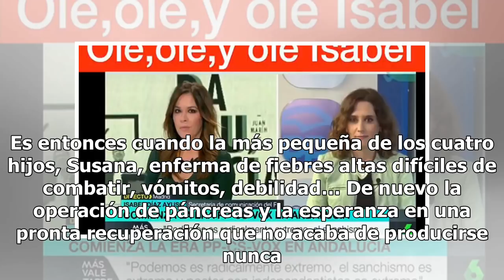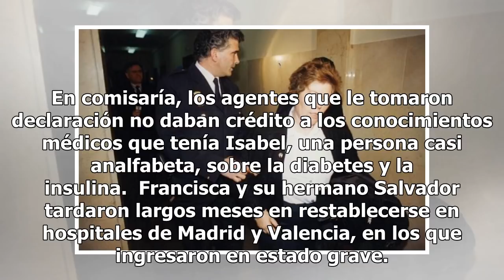Isabel Padilla, la sacrificada esposa que mató a su marido y dos hijos con dosis de insulina